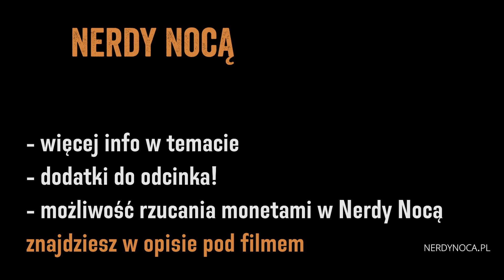Jajeczka i plemniki (Nerdy Nocą 067 z kotami)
Podkast Nerdy Nocą, odcinek 67. Fascynujące spotkanie plemnika z komórką jajową — tej nocy doktor Kuba zabiera nas na wycieczkę po gonadach.

Koniecznie zajrzyj na stronę odcinka! Są tam dodatkowe ciekawostki, uzupełnienia i komentarze

Masz pięć złotych? Wrzuć na żeby było więcej odcinków.

Dołącz do naszego pochrapywania!

Elementy muzyczne stworzył Piotr Bendyk specjalnie dla Nerdów Nocą. Inne jego utwory można pobrać na stronie